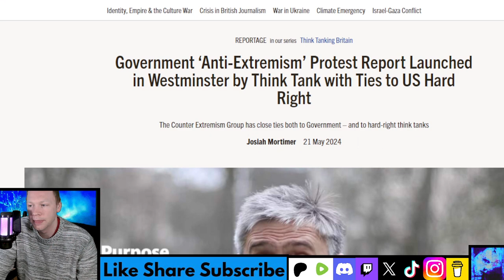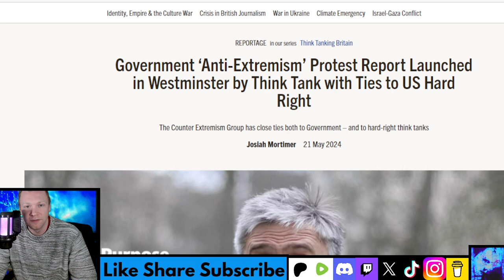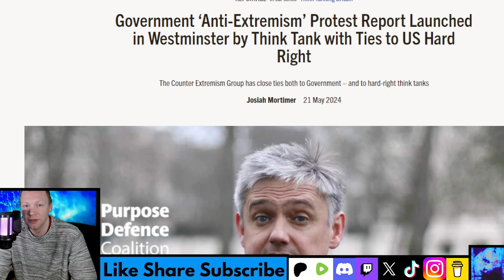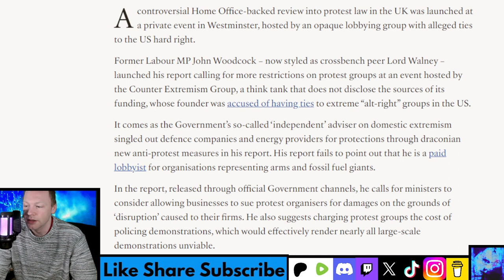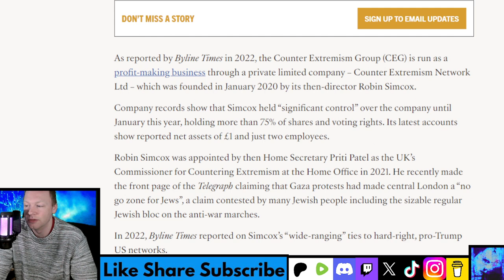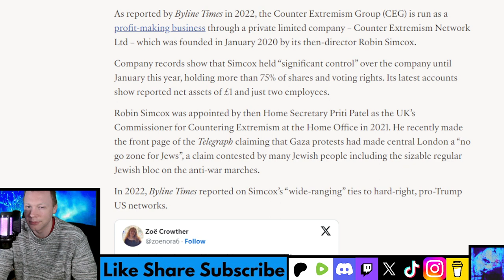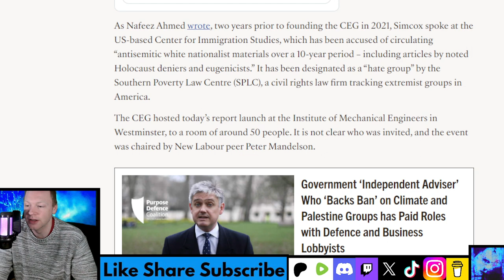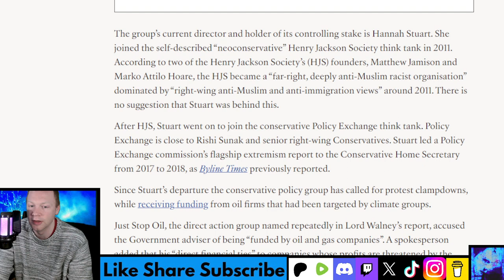Government ‘Anti Extremism’ Protest Report Launched in Westminster by Think Tank with Ties to US Har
The Counter Extremism Group has close ties both to Government – and to hard-right think tanks.

Acontroversial Home Office-backed review into protest law in the UK was launched at a private event in Westminster, hosted by an opaque lobbying group with alleged ties to the US hard right. Former Labour MP John Woodcock – now styled as crossbench peer Lord Walney – launched his report calling for more restrictions on protest groups at an event hosted by the Counter Extremism Group, a think tank that does not disclose the sources of its funding, whose founder was accused of having ties to extreme “alt-right” groups in the US. It comes as the Government’s so-called ‘independent’ adviser on domestic extremism singled out defence companies and energy providers for protections through draconian new anti-protest measures in his report. His report fails to point out that he is a paid lobbyist for organisations representing arms and fossil fuel giants.
In the report, released through official Government channels, he calls for ministers to consider allowing businesses to sue protest organisers for damages on the grounds of ‘disruption’ caused to their firms. He also suggests charging protest groups the cost of policing demonstrations, which would effectively render nearly all large-scale demonstrations unviable.

Timestamp:
0:00 Intro
0:25 Headline
0:46 First thoughts
6:13 Read
13:16 Final thoughts
16:00 What do you think?